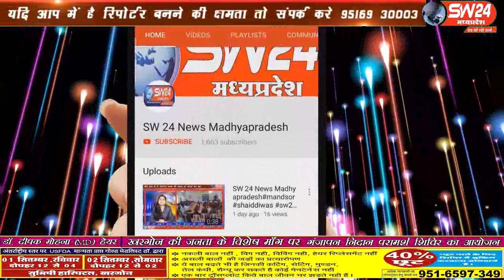sw24news nagda, 31.06.2019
उज्जैन जिले के नागदा में फैले कचरे से जहा नगर में बीमारियों का खतरा बन रहा हैंsw24news